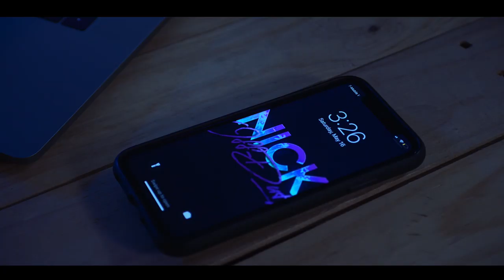THIS IS THE WAY : STARWARS Fan made film (shorter version)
Inspired by the Mandalorian, Starwars, Marvel Avengers, and Fortnite. Nicos goes on and EPIC journey to find some awesome loot. This short film was filmed entirely on the Panasonic GH5

Lenses-
35-100mm main cinematic
12-35mm main vlogging

Music Creds: